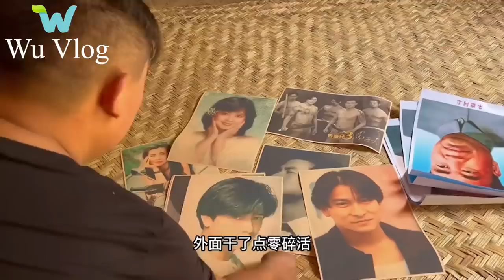Renovating and cleaning the abandoned stone house EP02 . Building a unique garden.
The guy bought the stone house that had been abandoned for many years. The guy and his uncle renovated and cleaned the house. Build a unique garden, reclaim land to grow clean vegetables. Build an outdoor kitchen and cook your own delicious dishes .